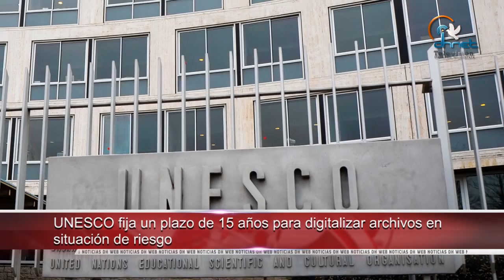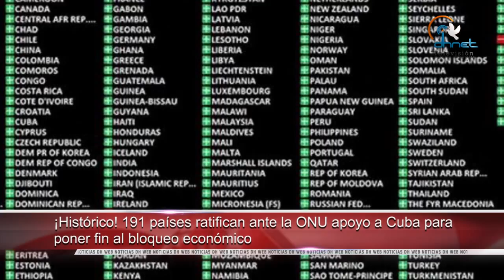Apoya CEDH carrera infantil en Ciudad Juárez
• Pide CEDH evitar discriminación de menores con discapacidad en escuela
• Presentan libro sobre familias homoparentales en México
• UNESCO fija un plazo de 15 años para digitalizar archivos en situación de riesgo
• ¡HISTÓRICO! 191 países ratifican ante la ONU apoyo a Cuba para poner fin al bloqueo económico